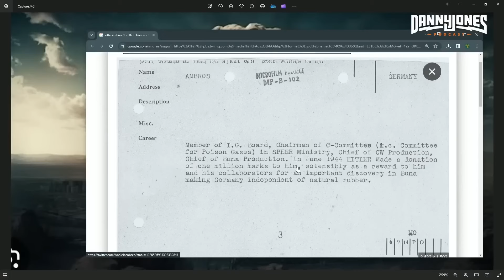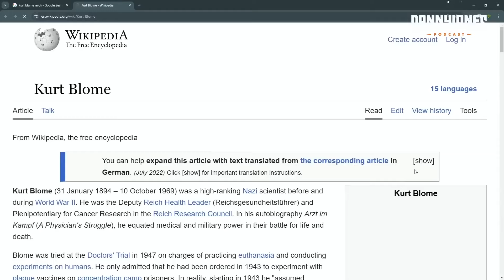How the Coming NUCLEAR WAR Will Happen: Global Apocalypse in 74 Minutes | Annie Jacobsen